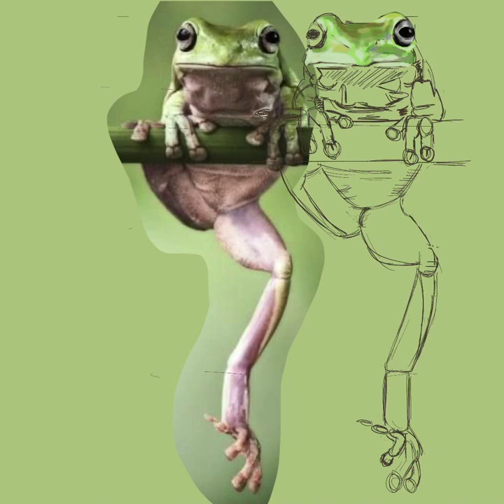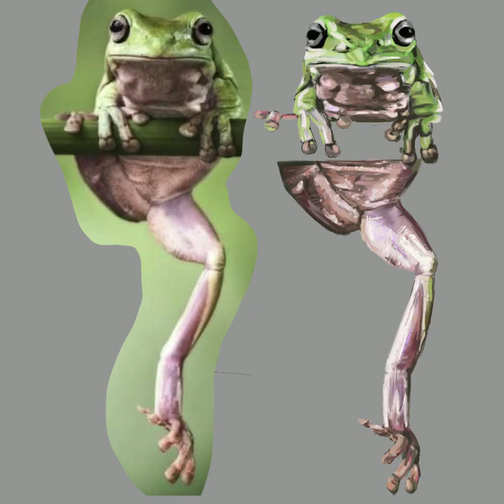Procreate Digital Painting: Green and Pink Frog Study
Digitally painted study completed using studio pen brush in procreate.